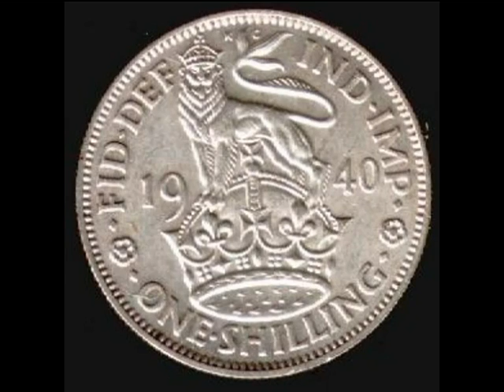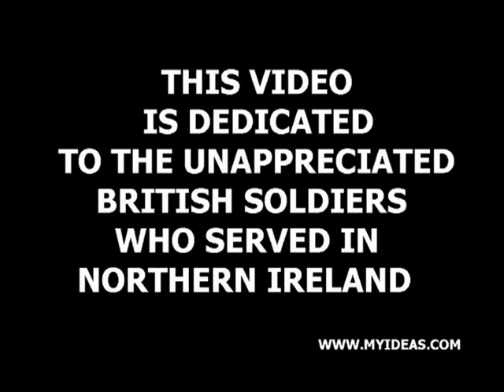THE SOLDIER by Harvey Andrews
WIKEPEDIA inspired by an event which happened in Belfast "Sgt Willetts then slammed the door to the room which contained the bomb, but realising the door was not strong enough to absorb the blast, he pressed his body against the door, shielding the people on the other side. The charge exploded, and he was killed instantly."